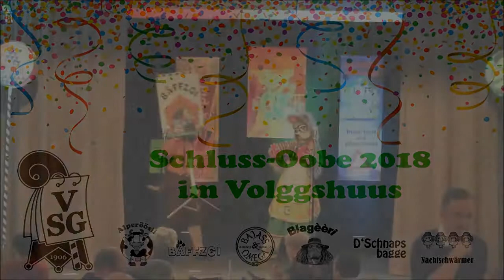23.02.2018 - VSG Schluss-Oobe - Bäffzgi